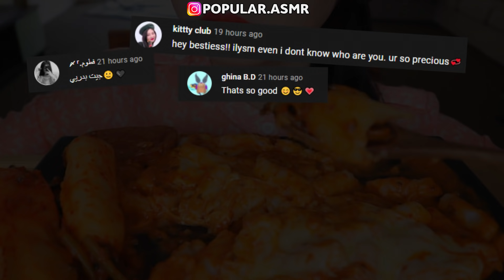Compilation Asmr Eating - Mukbang, Phan, Zach Choi, Jane, Sas Asmr, ASMR Phan, Hongyu | Part 514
Today in the compilation: CHICKEN NUGGETS, BIG MAC, BURGER, CHEESE SAUCE, RICE CAKES, KIMCHI, SPAM HAM, CHEESEBURGER, ONION RINGS, FRENCH FRIES, HASH BROWNS, CHEESY PIZZA, CARBO FIRE NOODLES, SAUSAGES, SUSHI, 치킨 너겟, 빅맥, 버거, 치즈 소스,  떡볶이, 김치, 스팸, 치즈 버거, 양파 링,  감자튀김, 해쉬브라운, 치즈 피자, 까르보불닭볶음면, 소시지, 초밥